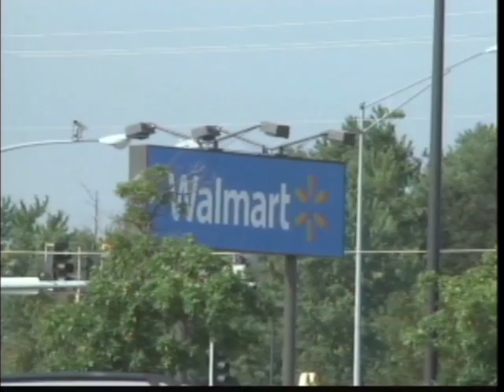Suspect charged in parking lot shooting